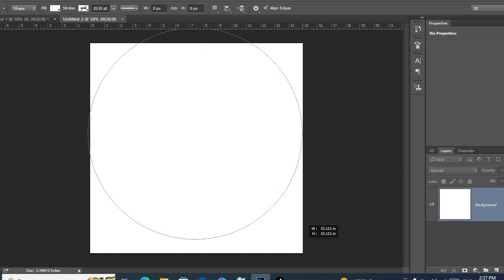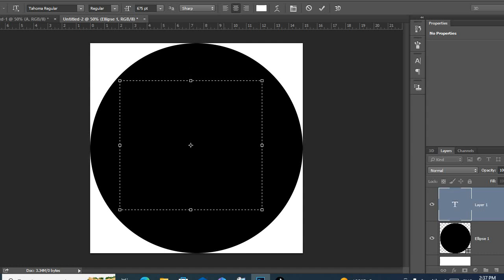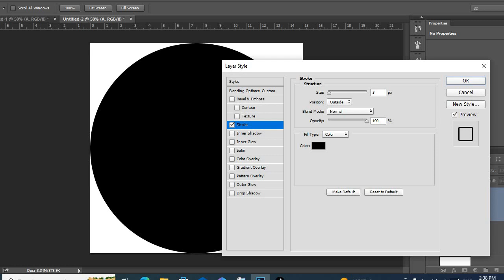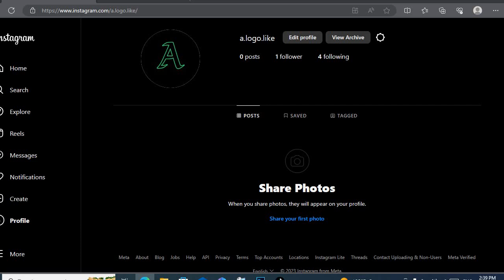تصميم صورة الإنستكرام بإستخدام Adobe Photoshop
الدورة الكاملة تتوفر عن قريب وتكن مدفوعة، والدورة تكن بسعر مناسب إن شاء الله ويوجد خصم على الدورة الأولى
إذ كنت ترغب معرفة متى تتوفر الدورة الكاملة، تابع صفحة محترف الكمبيوتر للمعلومات:

فكرة بسيطة .. تنفع الآخرين